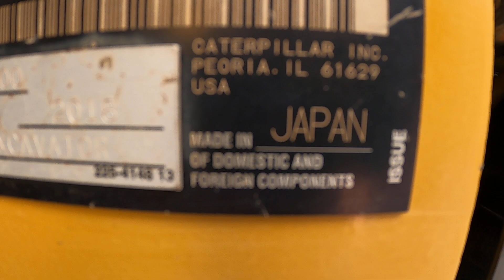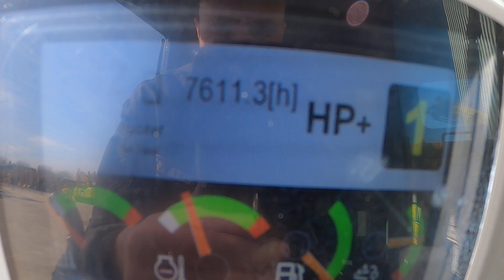Demonstration video Caterpillar 313FL Excavator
Caterpillar 313FL Excavator @deltamachinery278